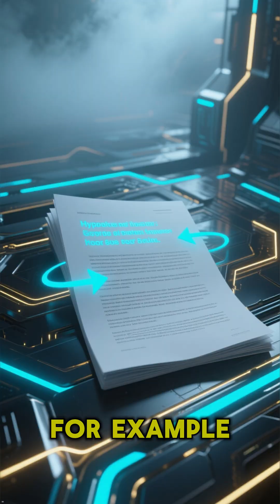What are transformers in large language model?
Ever wondered what magic allows advanced AI like ChatGPT to understand and generate human-like text with such incredible coherence? The secret lies in a revolutionary architecture known as "Transformers." In this comprehensive long-form video, we dive deep into the heart of modern artificial intelligence to unravel "What are Transformers in Large Language Models?"

This video will demystify the complex yet elegant design behind the most powerful Large Language Models (LLMs) dominating today's AI landscape, including models like GPT and BERT. We'll start by breaking down the fundamental problems Transformers solve in Natural Language Processing (NLP), explaining the limitations of previous sequential models. From there, we'll journey through their innovative architecture, focusing intently on the game-changing "attention mechanism." Understand how self-attention allows these models to weigh the importance of different words in a sentence, drastically improving context understanding across long sequences of text. We'll thoroughly explore the encoder-decoder structure, positional encoding, multi-head attention, and how these intricate components work together to process sequences of data efficiently and in parallel, overcoming the inherent bottlenecks of recurrent neural networks. Whether you're a curious beginner fascinated by AI or an aspiring AI engineer looking to solidify your understanding of core deep learning concepts, this video will provide a clear, intuitive, and in-depth explanation of the technology powering the next generation of AI. Learn why Transformers are absolutely pivotal for a vast array of tasks, ranging from sophisticated language translation and intelligent text summarization to advanced conversational AI and content generation. Get ready to truly understand the 'brain' behind modern AI!